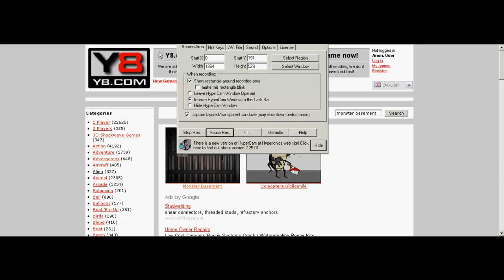Monster Basement [GUIDE] - Am I a MANster?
This is a very helpful video if you have'n't finished this game, (Feed Mr. Back!-_-)
        Links!   v v v v v v v v v v v v v v v v v v v v v v v  Links!
                  More Games At [ArmorGames.com]